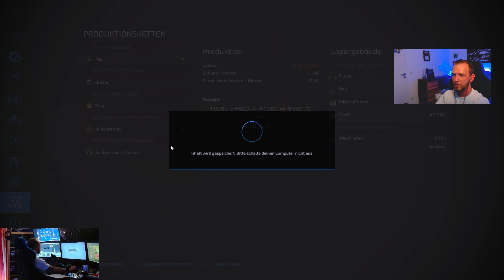LS22 | Galgenberg #61 Der neue HOF-Bulldog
Servus zusammen :)
Endlich ist es soweit und wir starten auf die Galgenberg